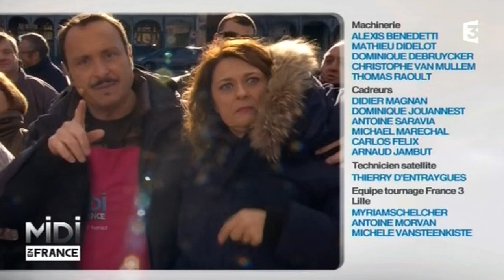RECETTE : Gratin d'endives à la bière et au jambon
Gratin d’endives à la bière et au jambon par José Ambre

Préparation : 1 heure ¼

6 endives (chicons)
6 tranches de jambon
10cl de bière (de garde)
1 jus de citron
10 gr de vergeoise blonde (cassonade)
100 à 150 gr de maroilles ( ou de gruyère râpé)
50 gr de beurre
Béchamel à la bière
4 c. à soupe de farine
40 gr de beurre
1 et ½ de bouillon de volaille
½ litre d’eau
¼ litre de bière (de garde)

Creuser la base des endives. Laver, égoutter.
Les mettre dans une casserole grassement beurrée avec la bière, le jus de citron, le beurre et la vergeoise. Saler. Couvrir et laisser mijoter 30 mn.

Egoutter les endives (en les pressant un peu).
Les faire dorer dans une poêle avec un peu de beurre.
Enrouler chaque endive dans une tranche de jambon et les déposer dans un plat à gratin beurré.

Réaliser la béchamel à la bière : dans une casserole, faire bouillir l’eau et la bière et ajouter le bouillon de volaille.

Dans une autre casserole, mettre le beurre à fondre à feu moyen dans une casserole. Tamiser la farine par-dessus en fouettant énergiquement pour obtenir une consistance homogène.
Verser le bouillon peu à peu dans le mélange beurre/farine tout en remuant sans s’arrêter. Mélanger à feu doux afin d’obtenir une sauce plus épaisse (pour les gourmands ajouter 5 cl de crème épaisse). Assaisonner en sel, poivre, et muscade. Réserver.

Napper avec la béchamel les endives au jambon dans le plat à gratin. Recouvrir de fines lames de maroilles (ou saupoudrer de gruyère râpé).
Faire gratiner au four.

« Et te sers cha tout caud aveuc eune bonne choppe ed’ mousse,
ch’est du lèque-mes-loupes, ch’ti qui n’a point i tappe su’ s’ bouque ! »

Bonne dégustation

A table :
Philippe Outrebon, boucher-charcutier pour le Porc des Hauts Pays

Outrebon et Fils
60 Rue de Bully, 62160 Aix-Noulette